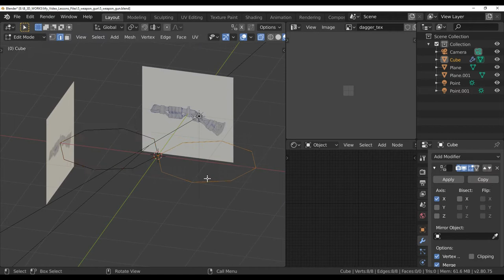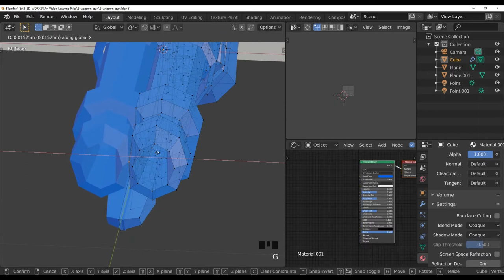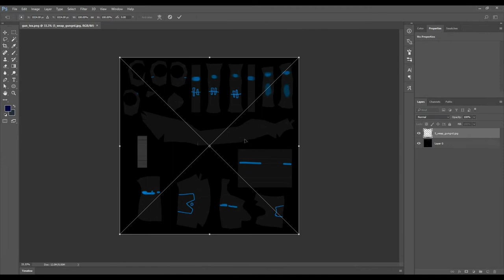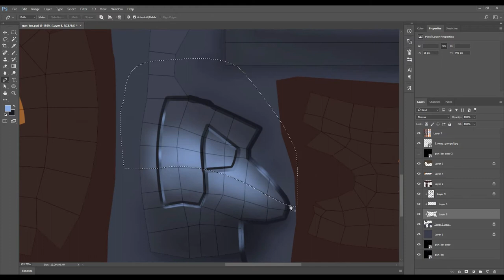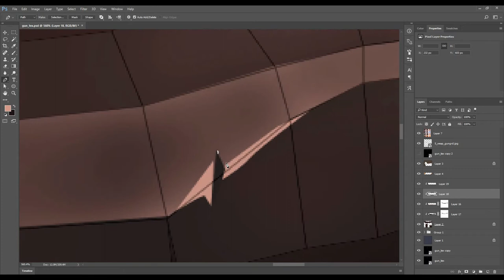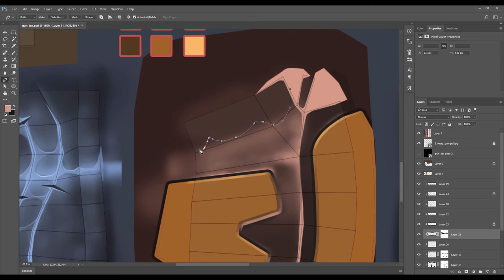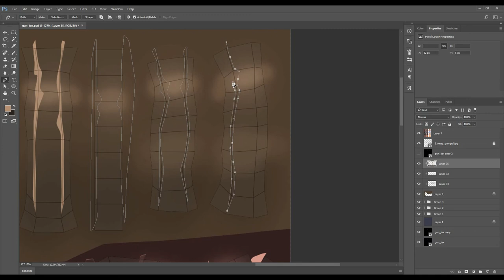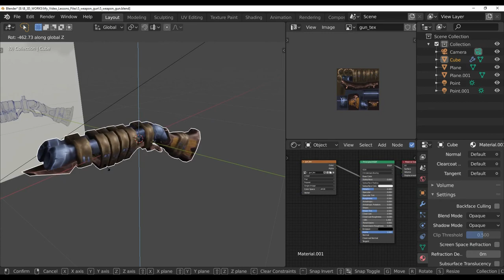Blender 3d modeling - 5, modeling and texturing gun + free 3d model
3D models! Textures! Need? Then you have chosen the right channel.
Hello everyone. In this video we will make a 3d model of weapon. After we colorize this model (texture).

And then you can use this 3d model wherever you want.